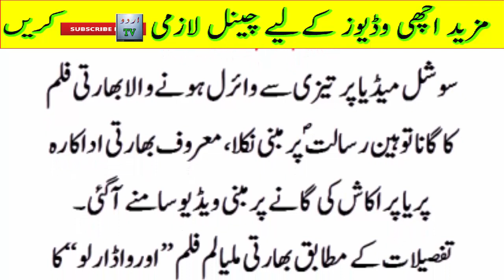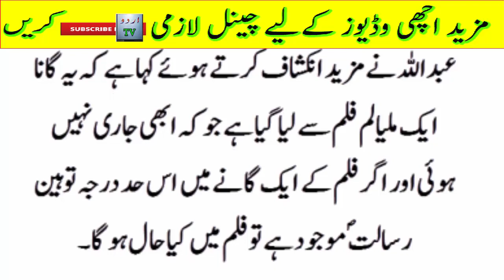استغفیرللہ An abusive song came to pass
توہین رسالتؐ پر مبنی گانا آگیا۔۔استغفیرللہ
An abusive song came to pass